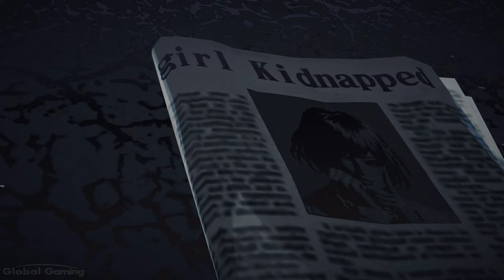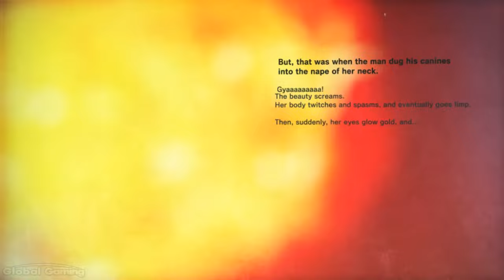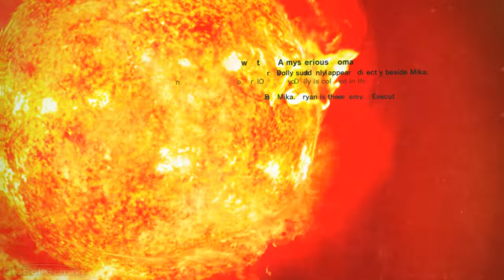Killer is Dead Nightmare Edition - FULL GAME (100%) walkthrough | Longplay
Killer is Dead is an action hack and slash video game developed by Grasshopper Manufacture and published by Deep Silver in 2014. Play as Mondo, an expert assassin working for a company that hunts monsters around the world.
0:00:00 Episode 1 The Man who Chose the Moon
0:04:18 Episode 2 KILLER IS DEAD
0:12:03 Episode 3 A Woman of Pain
0:32:48 Episode 4 The Man who Stole the Moon
0:53:50 Episode 5 She who Eats Dreams
1:06:40 Episode 6 The Man who Stole her Ears
1:33:50 Episode 51 The Man who Stole Blood
2:11:30 Episode 7 The Tiger that Faded into Darkeness
2:39:15 Episode 8 She who Dances in Dreams
2:54:21 Episode 9 The Giant who Stole a Planet
3:26:03 Episode 10 The Carrier of Love
3:52:01 Episode 11 She who Lives in Dreams
4:13:14 Episode 12 Chosen by the Moon

Developer: Grasshopper Manufacture
Publisher: Deep Silver
Platforms: PC, X360, PS3
Release Date: 2014
Genre: Action, Hack and Slash